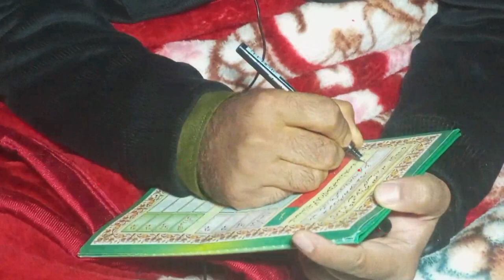khutba nikha. Latest bayaan Moulana ashiq salafi#feel_the_islam